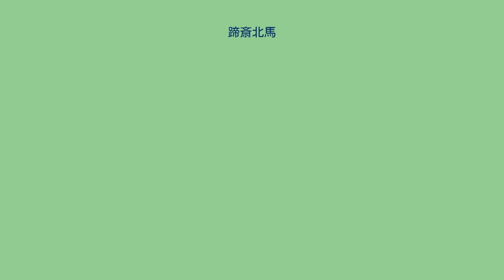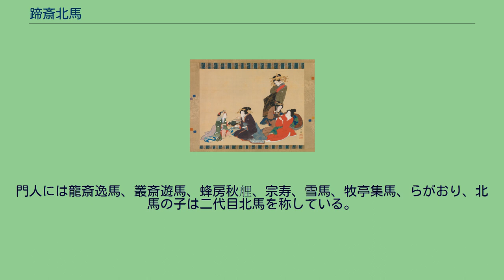蹄斎北馬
蹄斎 北馬（ていさい ほくば、明和7年（1770年） - 弘化元年8月6日（1844年9月17日））とは、江戸時代後期の浮世絵師。
葛飾北斎の門人。
北斎の弟子の中では筆頭にあげられ、魚屋北渓と共に双璧とされる。
姓は有坂、本姓星野、俗称五郎八。
諱は光陰。
蹄斎、駿々斎、駿々亭、秋園などと号す。
江戸の生まれで、下谷御徒町（現・台東区台東）神田に住む貧しい御家人の家に生まれた。
しかし武家務めを窮屈に思い、文政元年（1818年）までに家督を弟に譲って隠居・出家し、画で家計を助けるため北斎に入門したという。
入門時期は不明だが、北馬最初の版本『狂歌花鳥集』は寛政12年（1800年）に刊行していることから、入門はこの数年前だと推測される。
初期の寛政から文化期にかけては制作した制作した狂歌本や読本、摺物には北斎の影響が顕著である。
北馬の画風は北斎に比べて柔らか味がある独自のもので、滝沢馬琴、高井蘭山、振鷺亭らの読本の挿絵を、文化9年（1812年）までに少なくとも60種類発表し、同門の北鵞と合作で黄表紙の挿絵も描いた。
一方で浅草庵市人に狂歌を習い、狂歌集に歌が掲載されるとともに、狂歌摺物などを多数制作している。
しかし一枚刷りの錦絵は殆ど手掛けていない。
文化10年（1813年）頃の刊行と見られる戯作者と浮世絵師の見立相撲番付では歌川豊国、国貞についで第三位の小結の位置を占めており、名声を博していたことが窺える。
文政期からは肉筆画にほぼ専念し、天保期に入ると北斎風から離れ独自の画風を確立した。
特に彩色に長じ、左筆を良くし、また肉筆美人画に秀作が多い。
一方、春画の作例は少ない。
肉筆画の数は多く、200点、或いは300点を超えるともいわれる。
師風に追随せず、歌川派の作風をも取入れて独自の画風を創出しており、「春風美人図」などに見られる玉子形の顔に細い顎、両目の間がやや離れて下唇が突き出した容貌は、北馬の美人画の画風を良く示している。
この図には「北馬」という落款があるが、通常は「蹄斎」と款している場合が多いので、「浅妻船図」（大英博物館所蔵）など比較的少数の作品に見られるものである。
北馬は資性孝順で、老親に仕えることに最も篤かった。
当時、盛名の高かった谷文晁は北馬の至孝に感じ入りその生計を援助し、安心して親に仕えさせている。
そうして文晁は自ら描く密画の模様などを、北馬に手伝わせたりした。
伝えるところによれば北馬は、文晁の作品の手伝いをする時には、この右手は師の用にのみ供すべきものであるからといって師の北斎の許可を得た後、左筆のみでその用事を済ませたといわれる。
49歳で剃髪し、弘化元年に75歳で没した。
菩提寺は不明。
門人には龍斎逸馬、叢斎遊馬、蜂房秋艃、宗寿、雪馬、牧亭集馬、らがおり、北馬の子は二代目北馬を称している。